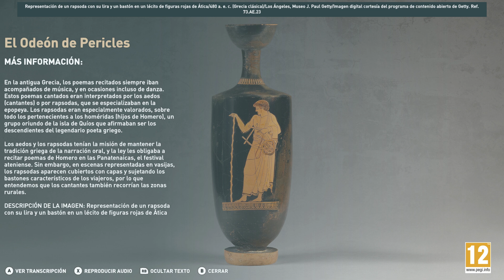Discovery Tour: Ancient Greece – LA ESCUELA DE GRECIA: MÚSICA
Visita el Odeón y aprende más sobre la música en la antigua Grecia.

Vive la Grecia clásica como nunca antes con Discovery Tour: Ancient Greece by Ubisoft®.

Accede a más contenido y funciones en la versión completa. Disponible por separado en Uplay. También incluido en Assassin’s Creed Odyssey